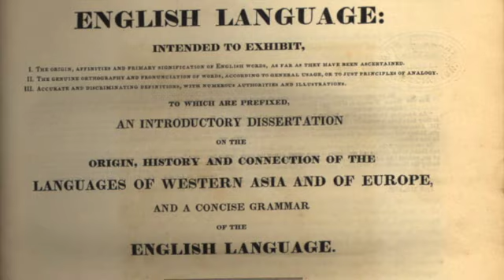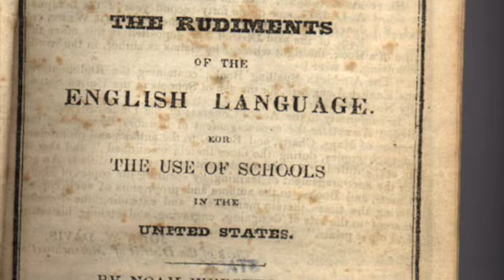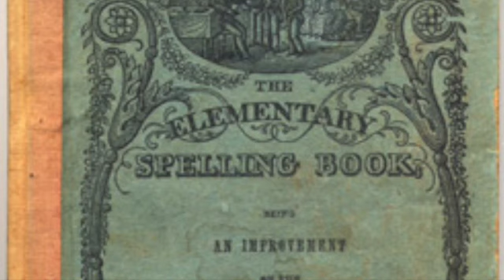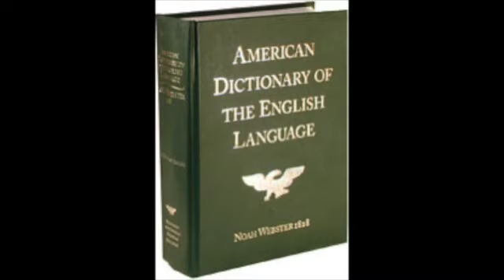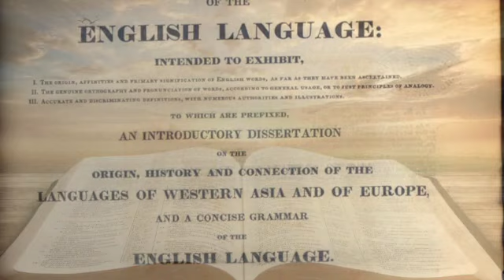Noah Webster, and the first American dictionary.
Meet the man who created the first American dictionary. His work gave shape to the uniquely American spelling, pronunciation, grammar and language usage for generations to come. His deep faith inspires all who learn of his perseverance and dedication to the work which shaped our nation.